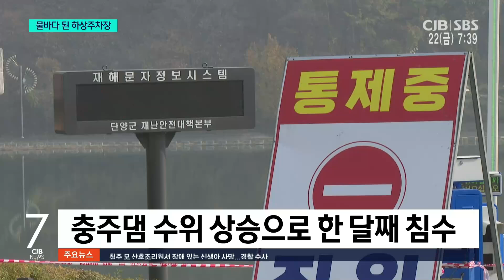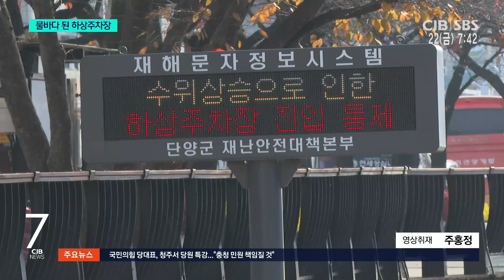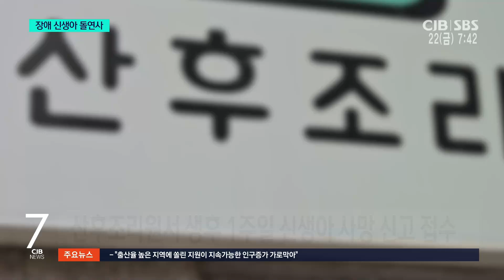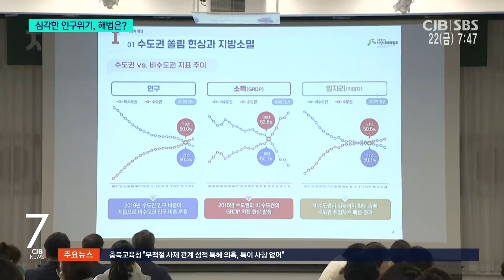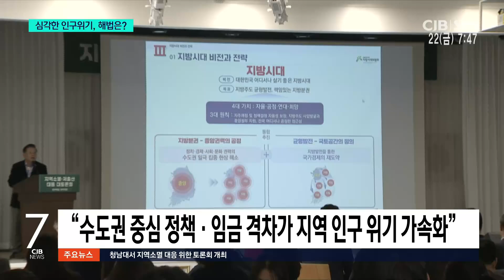2024년 11월 22일 CJB 아침 7시 뉴스